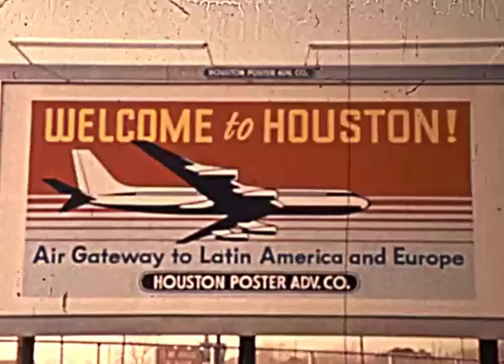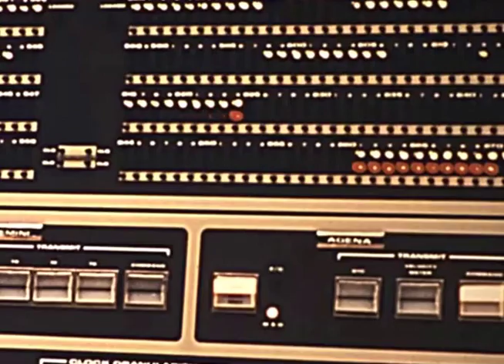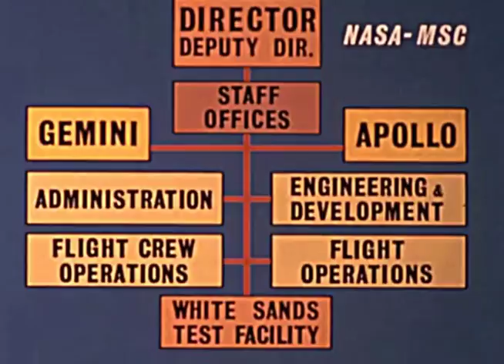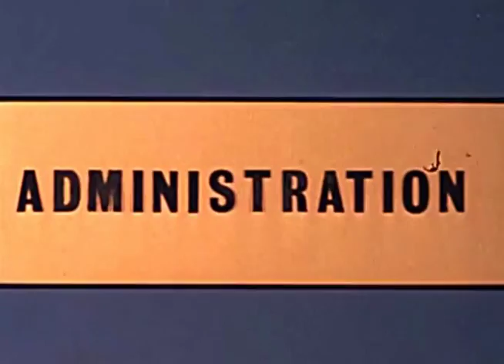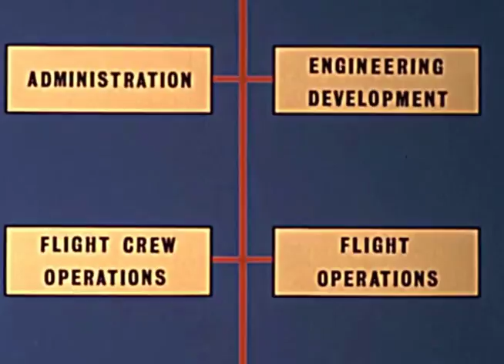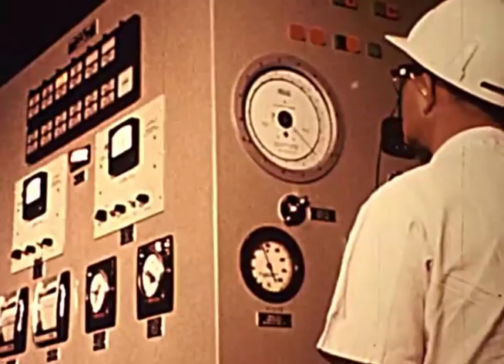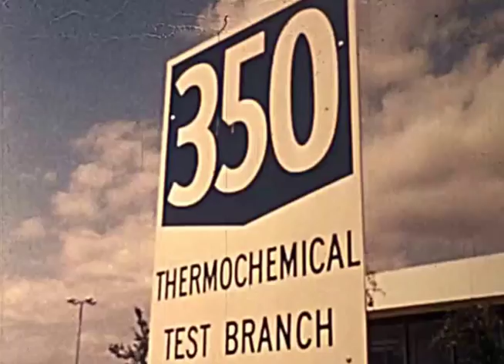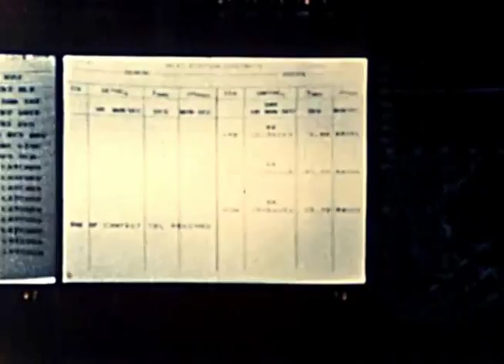NASA Manned Spacecraft Center - A National Resource - 1960's Film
Currently Johnson Space Center, Houston Texas, film from 1960's